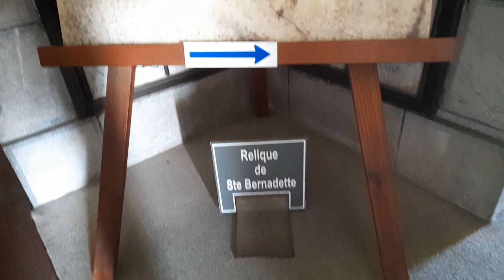லூர்து மாதா காட்சி தந்த இடம்லூர்து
லூர்தன்னை காட்சி தந்த இடம்லூர்து